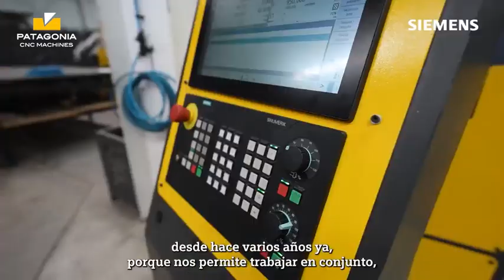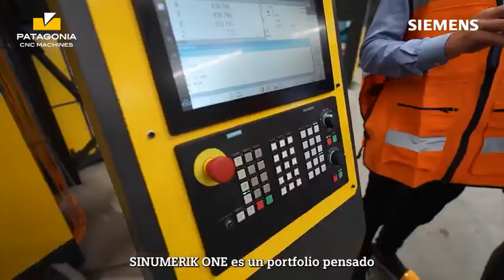🔧 Descubre el Router CNC de 5 Ejes con Tecnología Siemens | Patagonia CNC Machines 🌎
En Patagonia CNC Machines damos un salto hacia el futuro de la manufactura con nuestro Router CNC de 5 ejes, desarrollado con la precisión y potencia del controlador SINUMERIK ONE de Siemens. 🚀

En este video, te llevamos a un recorrido exclusivo por nuestra fábrica para mostrarte cómo este equipo optimiza cada etapa de producción y permite la fabricación de geometrías complejas con una precisión extraordinaria. Gracias a la capacidad de simulación digital y al control nativo de Siemens, podemos alcanzar un rendimiento superior en cada ciclo operativo, contribuyendo a un proceso de producción más eficiente, escalable y sustentable. 🌱